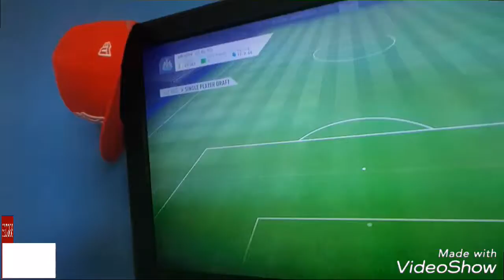Holy fu*k I got a 192 draft !!!!